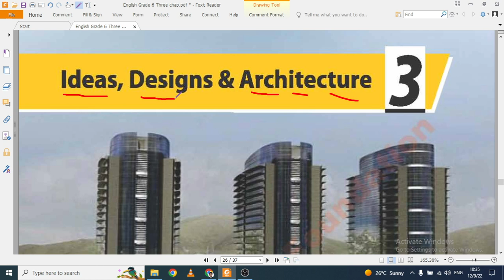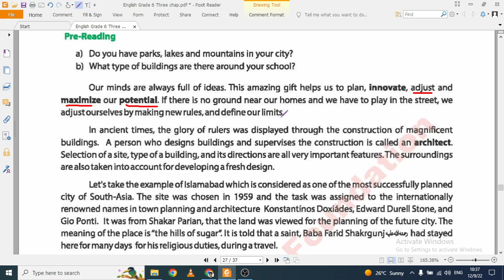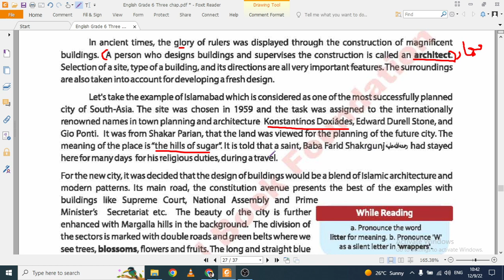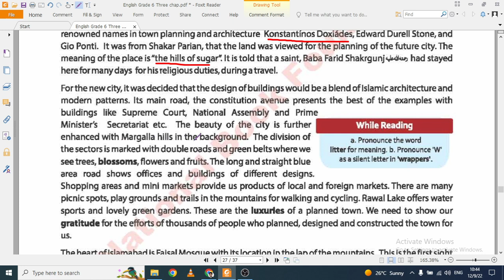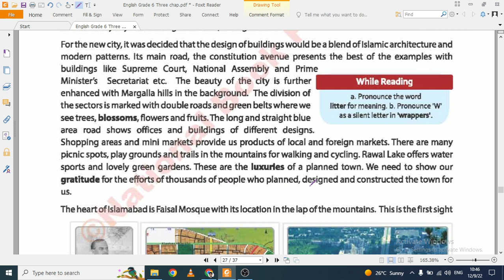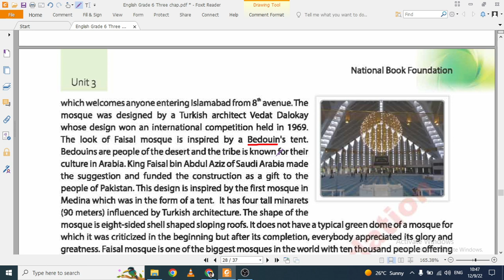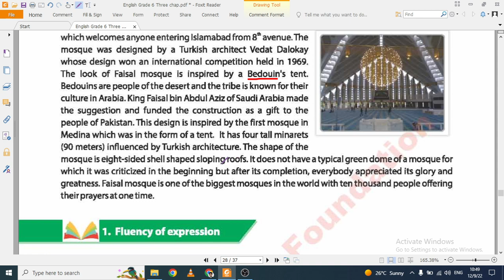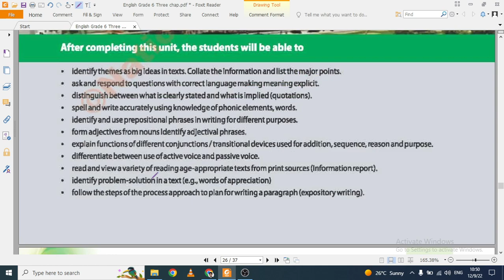English 6th Class New Book Ch 03-Ideas,Design & Architecture: Reading Question Answers Exercise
Dear Students, Welcome to EnglishKeys Academy,
Click at the link given below to get the lectures of complete Book